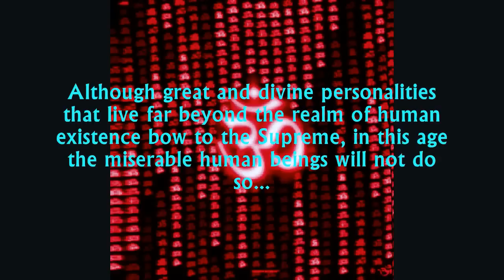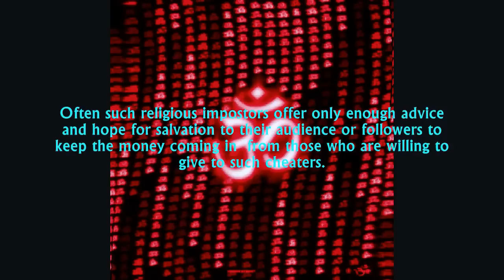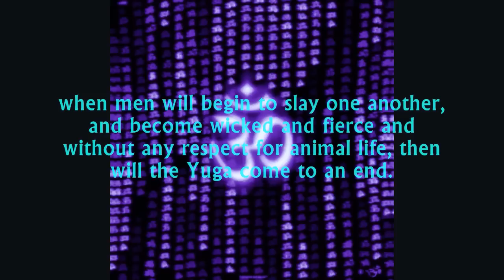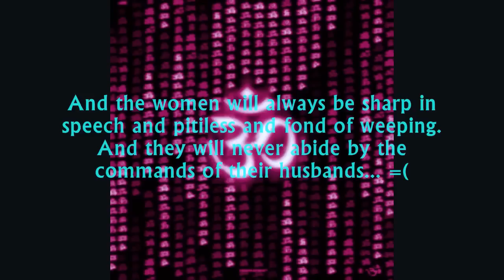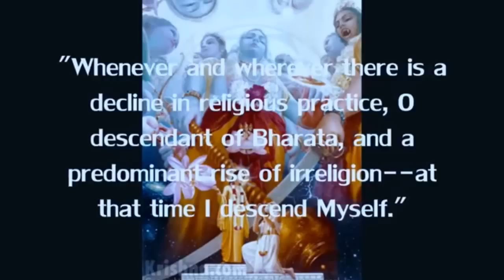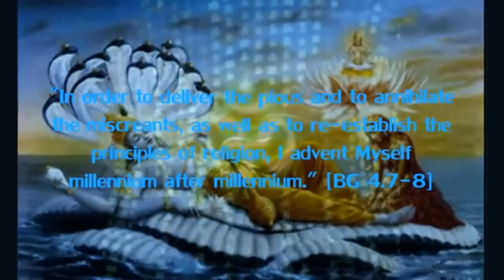KALKI avatar ૐ = the mankind eraser...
age of kali yuga legends from ancient india.
dedicated to the awesome lord of the Gita...
o please bless mother india always.
the true land of *arya* आर्यावर्त
SANTANA DHARMA. forever...!

         ~ hare rama hare rama hare hare hare krsna hare krsna hare hare
            hari krsna hari krsna krsna krsna hari hari hari rama hari rama
            rama rama hari hari  hare rama hare rama hare hare hare krsna
            hare krsna hare hare hare rama hare rama hare hare hare krsna
            hare krsna hare hare hari krsna hari krsna krsna krsna hari hari
            hari rama hari rama rama rama hari hari  hare rama hare rama hare
            hare hare krsna hare krsna hare hare hare rama hare rama hare hare ~